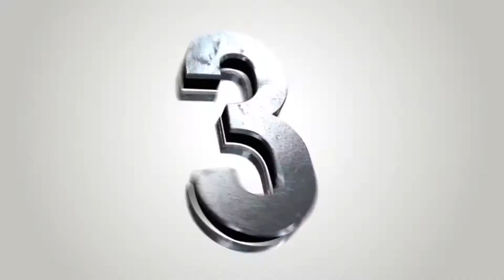TOP4 BEST LIFE HACKS | SIMPLE INVENTIONS